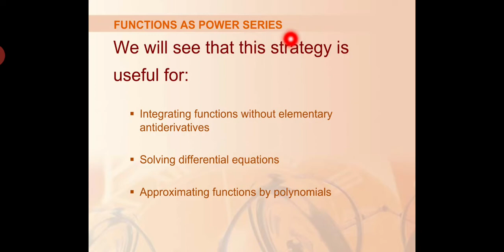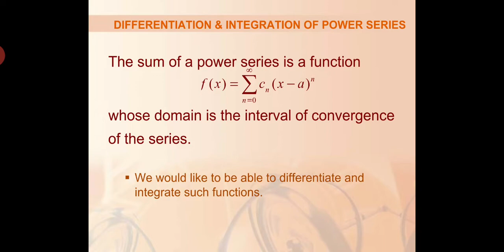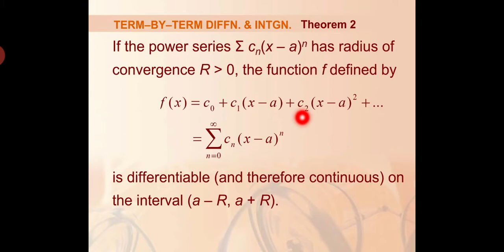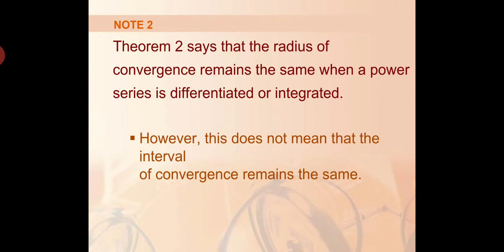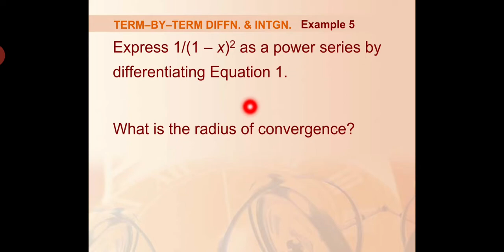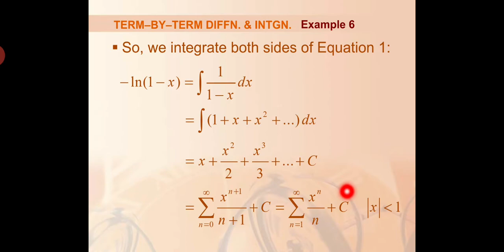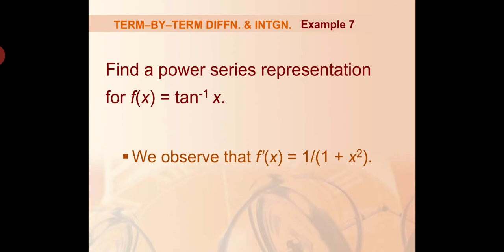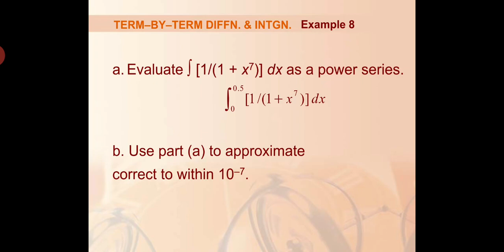Differentiation And Integration of Power Series || Integrate without using formulas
We already discussed brief introduction of

Real SEQUENCE, Notion of sequence, why use parenthesis for sequence, Difference Between Infinite Set and Sequence?Inductive Sequence,Constant Sequence and Fibonacci sequence with examples. Kindly find the attached link for more details

In previous video we explained Definition  of Limit of a sequence in a very easy way and visualize it with the help of  a Example. Check the link below for details.

We already proof uniqueness of the limit of a sequence in detail.

We discuss in last lecture Tails of a sequence  and How tail of a sequence effects convergence of a sequence?

We proof that every convergent sequence is bounded we also discuss converse of this theorem i.e   Every bounded sequence is convergent is not hold with the help of counter examples.

Operation of sequences addition, subtraction, multiplication, scalar multiplication and division  of sequences we also proof Convergence of X+Y, X-Y, XY and cX to x+y, x-y, xy and cx respectively if X converges x and Y converges y.

Monotone increasing and monotone decreasing sequences we also proof monotone convergence theorem in a very easy and step by step proof.

we  discuss series introduction and relationship between series and sequence. Then we learn how to form partial sum also relate partial sum with terms of the series. We also discuss convergence of the series by using partial sum with examples. At the end we discuss geometric series and its convergence and divergence of geometric series and how to find sum of geometric series.

P-Series Test and  Basic Comparison test with examples in easy way . These both methods are Short tricks to check convergence of different series.